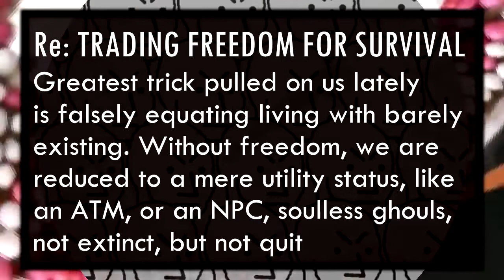Suck on This: TRADING FREEDOM FOR SURVIVAL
Those Mindfunk Candies are real and legit. I wouldn't suck on them myself, but it's not a crime to mail them to some covidiots